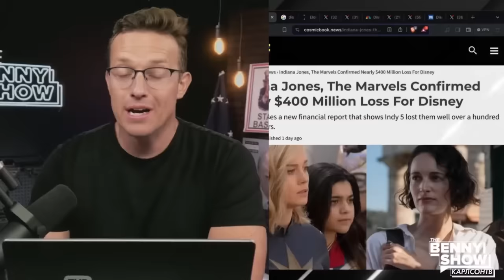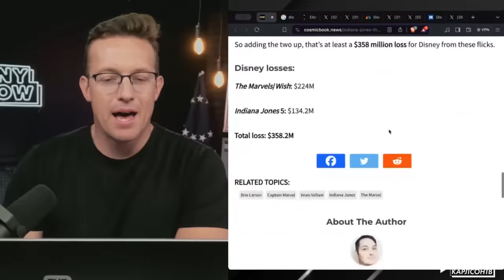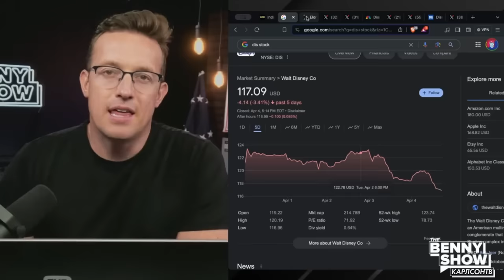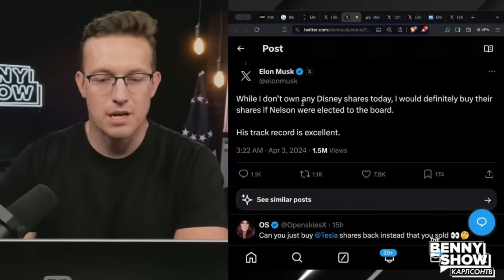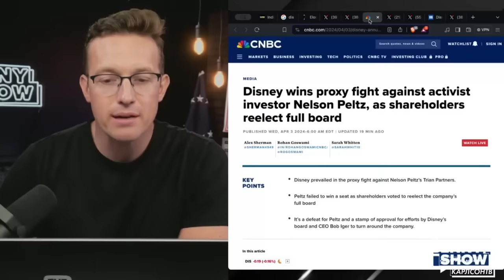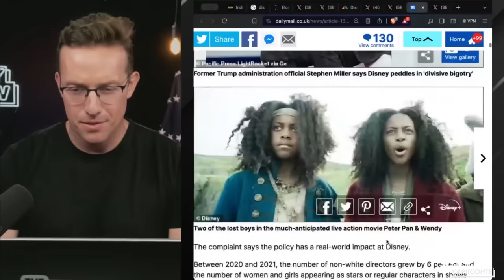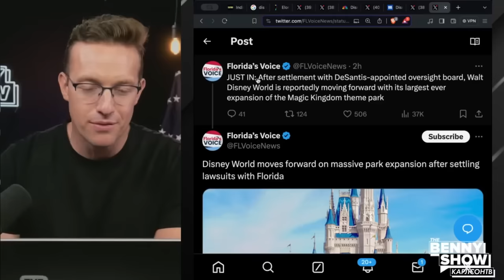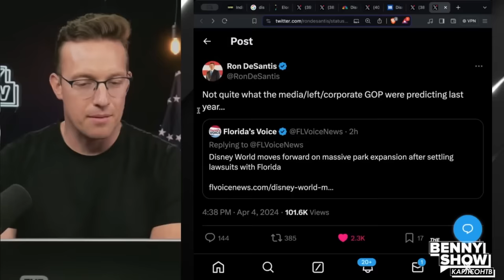Илон Маск может купить Дисней? [КарлсонТВ]